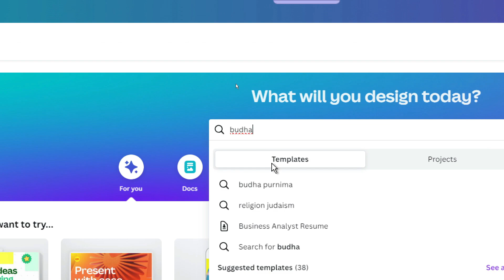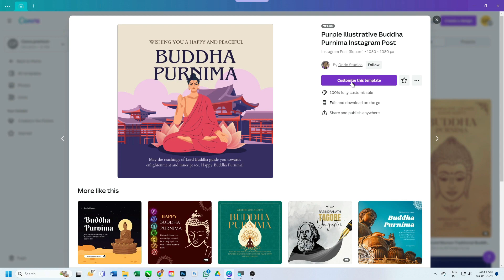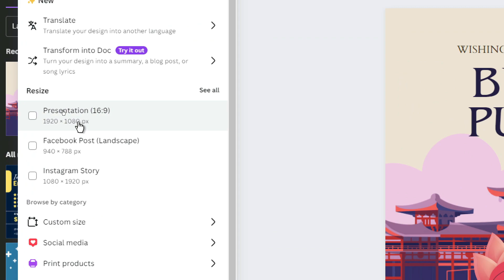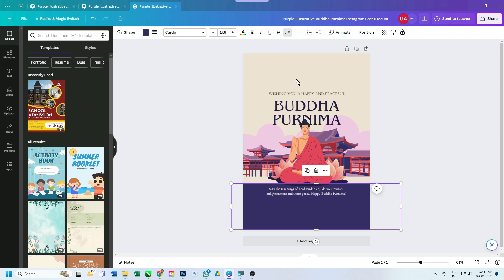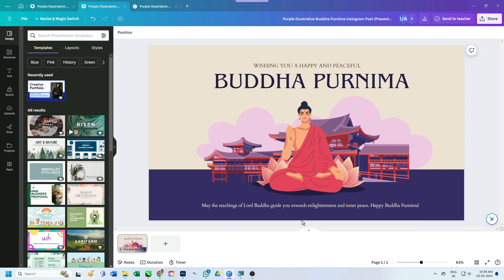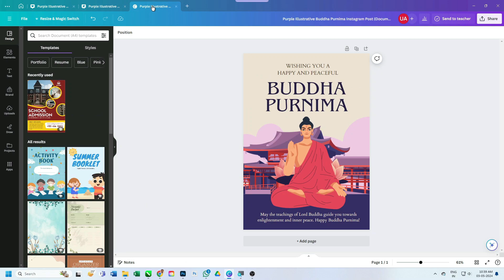Resize & Magic Switch in Canva | Resize one design for all channels | Unik Adlab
Magic Resize™ has had an upgrade. Magic Switch uses the best AI tools to not only change the format, but also transform it into something entirely new. With Magic Switch you can: Transform your design into any type of Doc like a blog post, summary, email or even a poem. Resize one design into many for all channels.

👉 For Downloading Designs (CDR Files) Join My Telegram Channel -
हमारे पॉपुलर वीडियो के लिंक :
2- 2-How to make Election Poster / Banner in Corel Draw X7
3- 3- How to Make bulk students ID Card in corel draw
5- 5. How to Reduce size of CDR Files | Corel Draw X7 Tutorial | In Hindi
__________________________________________________________________________ Frequency of Video Upload: Weekly 1 ( Every Saturday) or monthly 4 to 5 videos _____________________________________________________________________________ unikadlab, coreldraw, cdrfile, graphicdesign, photoshop, hinditutorial , wondersharefilmora,